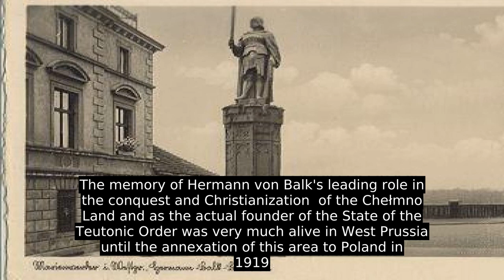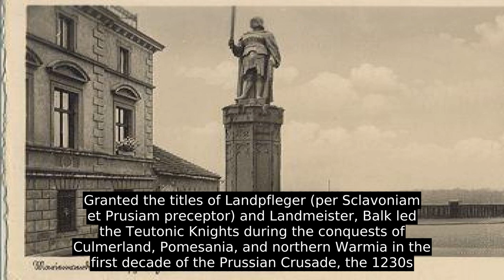Hermann Balk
Hermann Balk (died March 5, 1239, Würzburg), also known as Hermann von Balk or Hermann Balke, was a Knight-Brother of the Teutonic Order and its first Landmeister, or Provincial Master, in both Prussia and Livonia